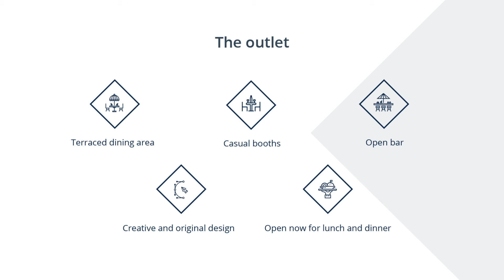The Blacksmith opens at Wyndham Dubai Marina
TFG Asset Management is pleased to announce the opening of The Blacksmith at Wyndham Dubai Marina, which marks the second F&B outlet opening at the hotel in 2017.

The Blacksmith is the first authentic smokehouse venue in the Marina district and features a custom-made smoker with three separate smoking chambers. To ensure the authenticity of the product Chef Orelle Young has been assigned as the pitmaster. Manhattan born, Orelle made his name working at BBQ institutions Hill County NYC and Big Easy in London. He has more than 10 years' experience as a pitmaster and brings a genuine touch that will guarantee The Blacksmith's success.

The outlet features a terraced dining area, casual booths and an open bar with a creative and original design reflecting the blacksmith theme. The Smokehouse is open now for lunch and dinner.